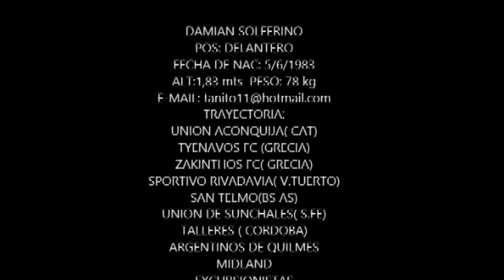El Algeciras ficha a Damián Solferino en el último suspiro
El Algeciras Club de Fútbol anunciaba a última hora de ayer el fichaje del delantero Damián Solferino, que llega procedente del Club Atlético Argentino Peñarol.